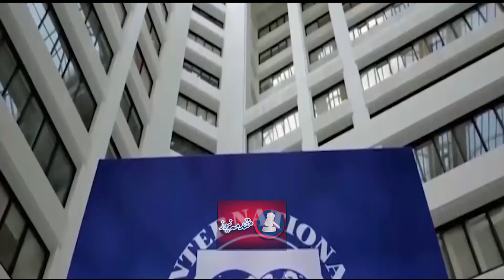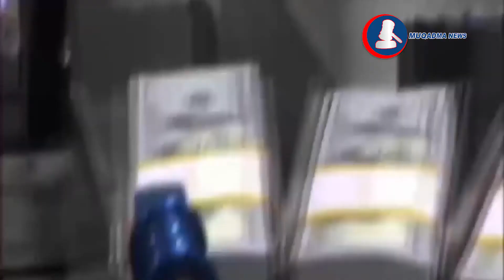Matters Settled With IMF, Pakistan Will Take Three Major Steps,1 Billion Dollar Installment Approved